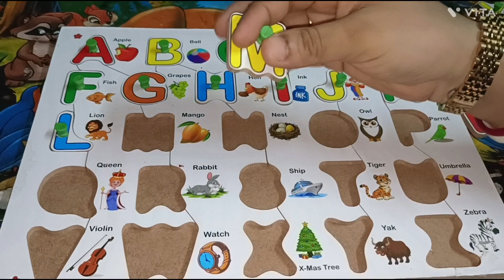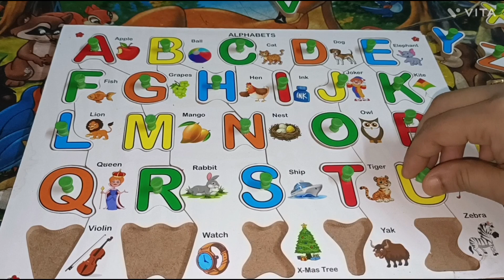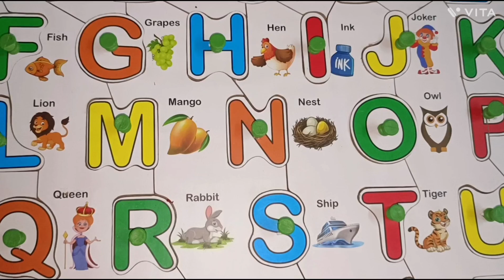Best Learn ABC Puzzle | Learning Toy Video for Toddlers!!Learn ABCs & Colors Part 3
Learn ABCs & Colors Part 4 | Ms S

Learn ABCs & Colors Part 5 | Ms S

Best Learn Numbers, Counting, Shapes with Activity Puzzle | Pres

Learn The Alphabet, Letters | Toddler Learning Video | ABCs
15K views · 3 days ago...more

ABC Song For Toddlers | preschool learning Videos For babies | Alphabet song | Abc Song

10 Little Numbers song for Children | Numbers song

Phonics Song with ONE Word |A for Apple-ABC Alphabet Songs with Sounds for Children @KidzTV.Channel

Best Learn ABC Puzzle | Learning Toy Video for Toddlers